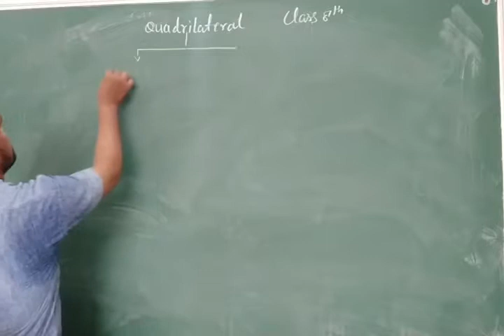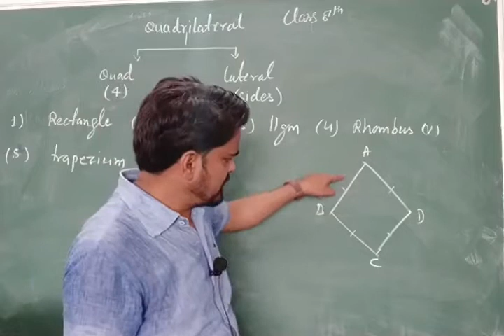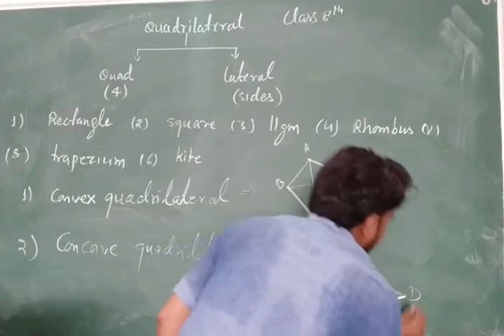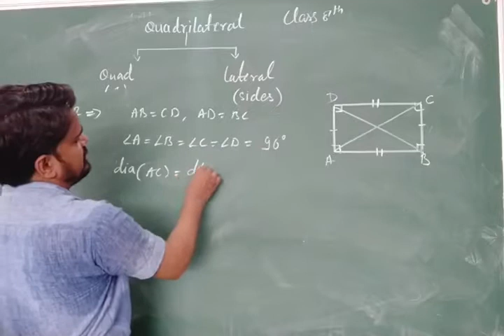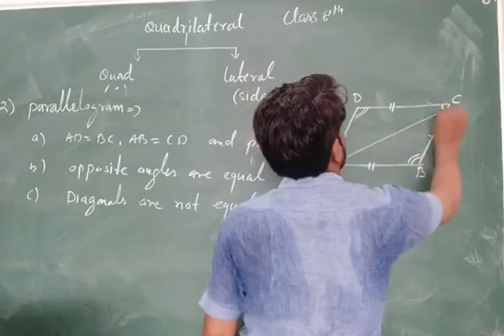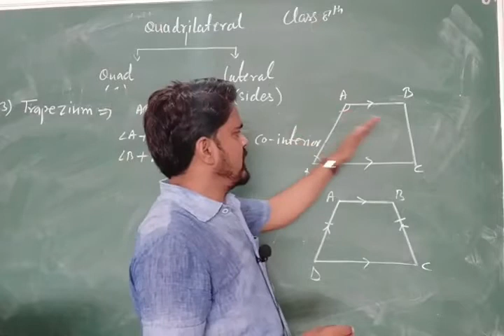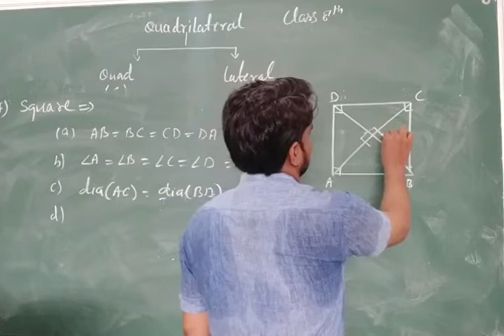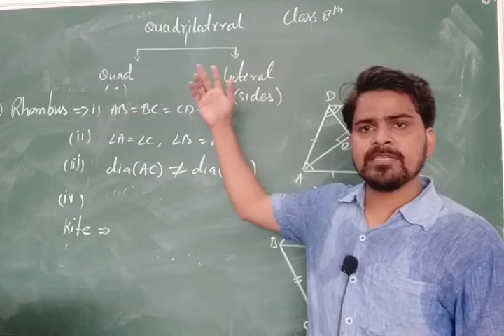Quadrilateral Class -VIII